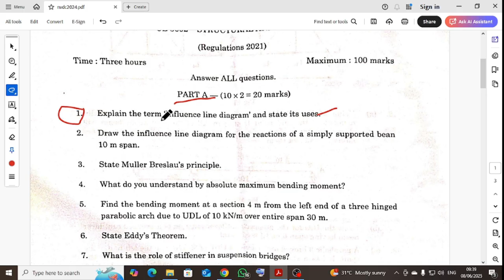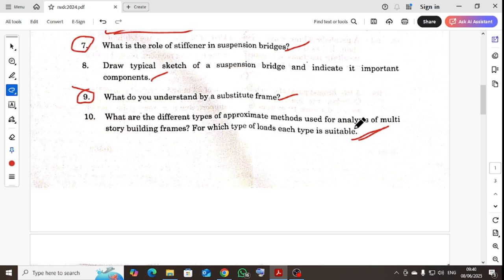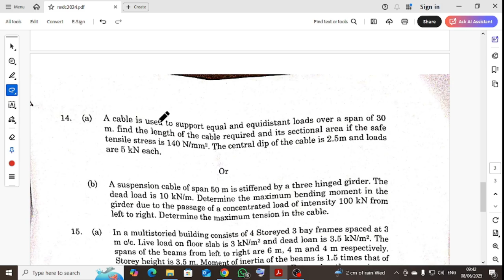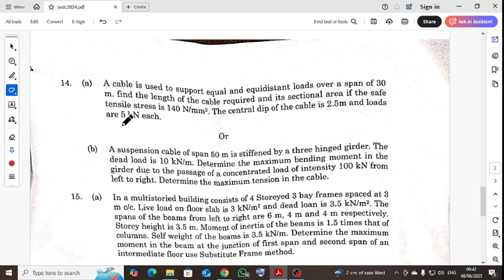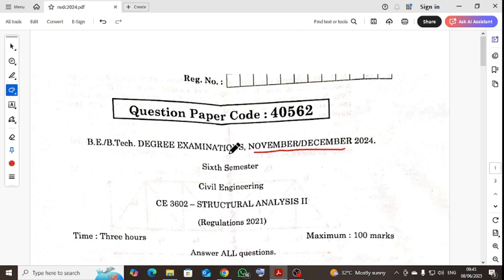CE3602 Structural analysis II Nov dec 2024 question paper